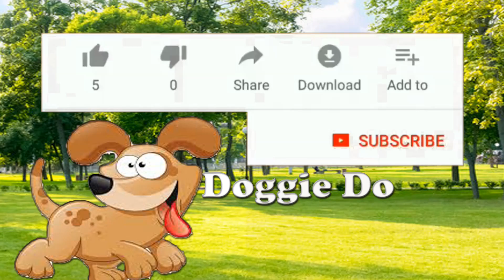Funny pets tiktok compilation | Try not to laugh! | Cats and Dogs Funny Videos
Funny and Cute DOG and Puppy Video